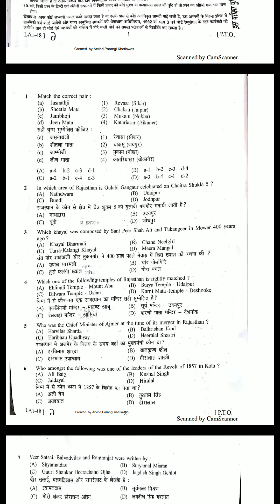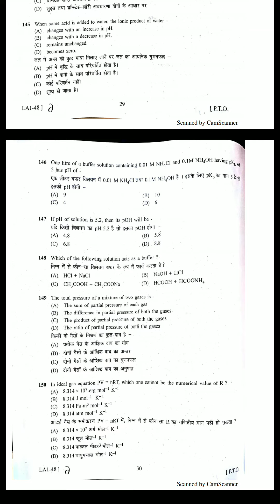Lab Assistant Question Paper 3 Feb 2019 Answer Key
Click on link given below to download question paper and answer key